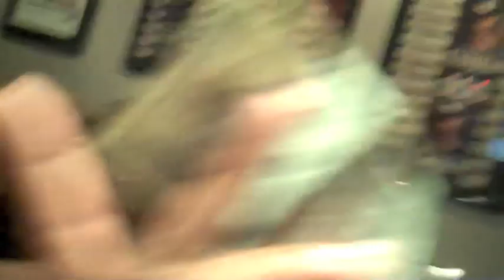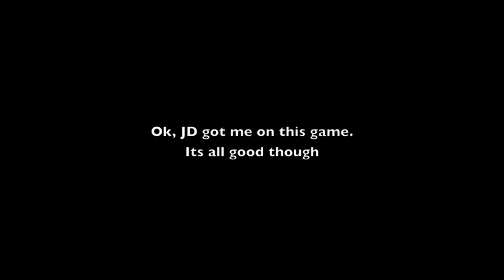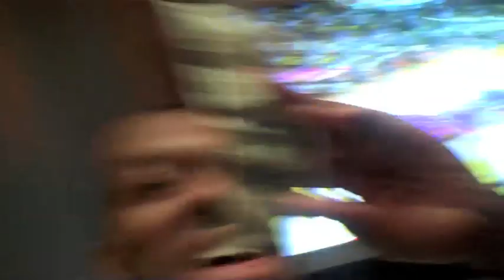JERMAINE DUPRI AND MIKE KALOMBO "NBA 2K10 CHALLENGE"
for more atlanta footage